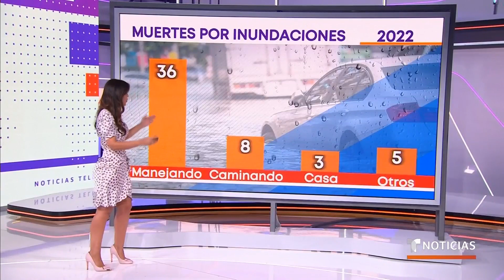Tormentas en el Centro del país provocarán inundaciones | Noticias Telemundo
Video oficial de Noticias Telemundo. Kentucky y Tennessee se preparan para recibir una banda de tormentas que provocarían niveles de lluvia de hasta cinco pulgadas. Además, ciudades como Atlanta, Nueva Orleans, Las Vegas, Phoenix y Dallas se mantienen bajo advertencia de calor excesivo.